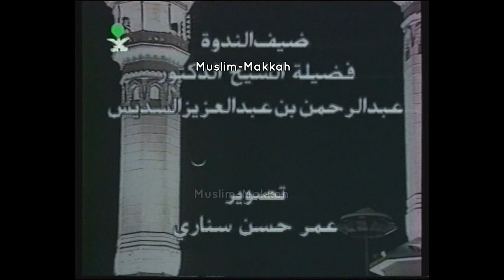Exclusive l Interview with Sheikh Sudais in Ramadan 1416 / 1996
PLAYLIST MAKKAH 1416

مقابلة مع معالي الشيخ الدكتور عبدالرحمن السديس، إمام و خطيب المسجد الحرام و رئيس العام لشؤون الحرمين الشريفين في غرفة المسجد الحرام من رمضان ١٤١٦هـ / ١٩٩٦م

Credit: Family of Abdel Aziz
Compliment: Haramaininfo